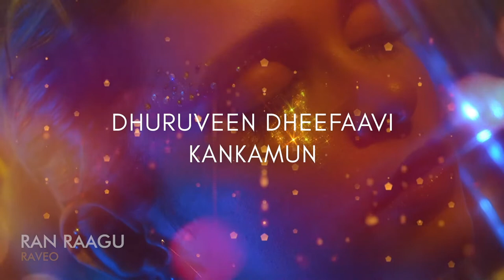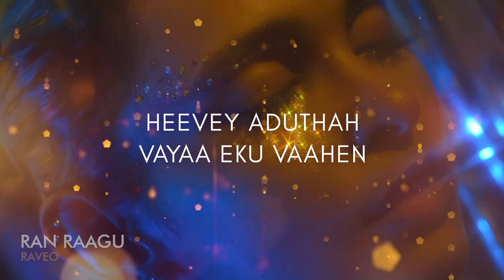RAVEO - Ran Raagu (Official Lyrics Video)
Stream on Spotify, Apple Music, Baiskoafu and all major streaming platforms

Produced by: Addo
Recorded at: N9 Studio
Mixing & Mastering: IzzyMix
Additional featured artists: @Insha Ahmed , Ayaa
Lyrics Video & Animation:  @Madhoship Maldives
Photography & Artwork: Funko